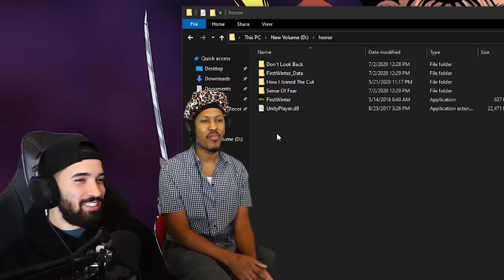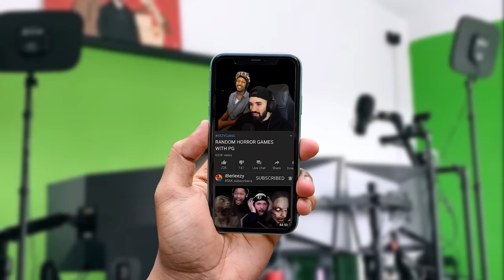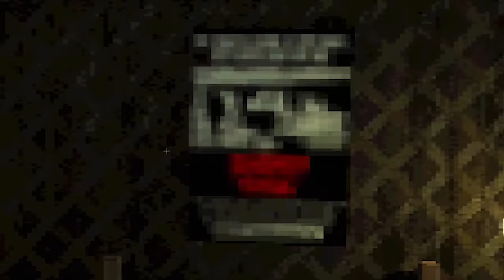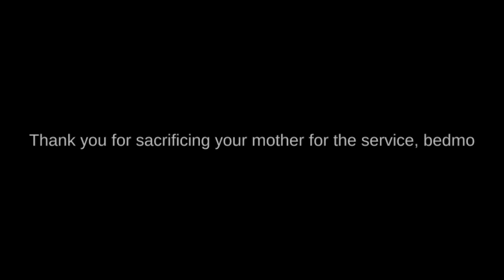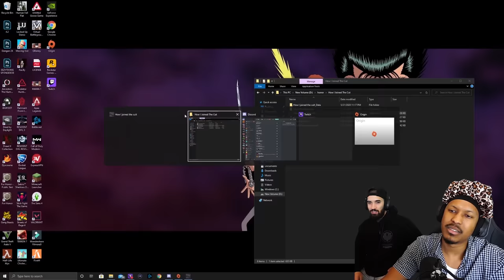4 Random HORROR Games With BERLEEZY #1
Random horror